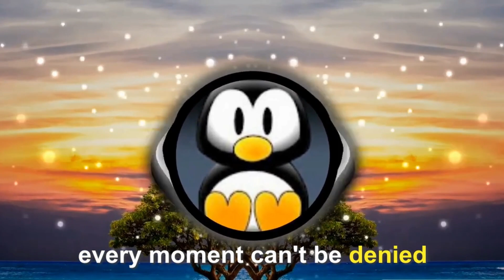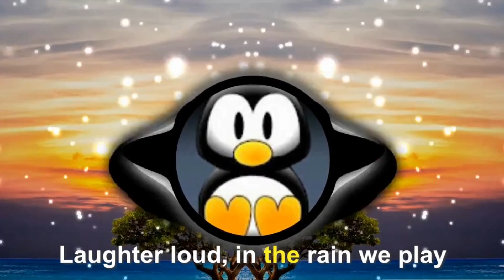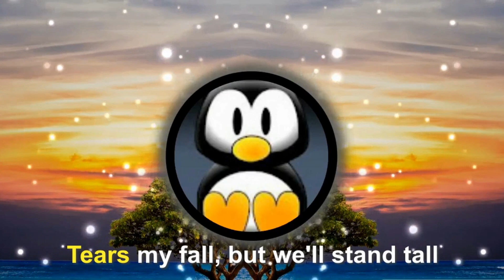Initial Ignition [] Unn1x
Lyrics:
Initial Ignition

[Intro]
[Short Instrumental Intro: Fast-paced techno beats]

[Verse]
Heart's racing, lights flashing bright,
In your arms, I feel alive tonight,
First touch, electric, sparks ignite,
New world, emotions taking flight.

[Pre-Chorus]
Highs and lows, it's a thrilling ride,
Every moment, can't be denied,
Whispers soft, secrets collide,
Love's rush, impossible to hide.

[Chorus]
First love, it's a wild sensation,
Heartbeats, in sync, pure elation,
Up and down, it's a new vibration,
First love, our true temptation.

[Break]
[Instrumental Break: Pulsating bass drop]

[Verse 2]
Eyes meet, the world fades away,
Hand in hand, we seize the day,
Laughter loud, in the rain we play,
First love, forever we will sway.

[Break]
[Instrumental Break: Energetic synth solo]

[Bridge]
Tears may fall, but we'll stand tall,
Through the storm, we'll conquer all,
First love, the sweetest call,
Together we rise, never to fall.

[Outro]
[Instrumental Outro: Fading techno beats, gentle bass line]

Visuals made using and by creators